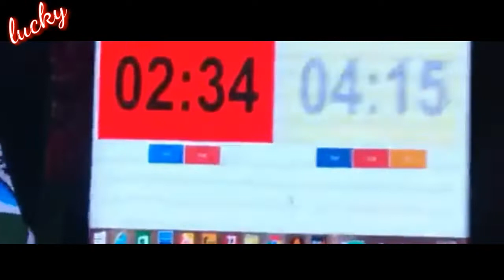WESTERN SOLO SONG 2018 / INTERUNIVERSITY / M M UNIVERSITY MULANA / SHUSMITA(SHUSHI) HPU SHIMLA